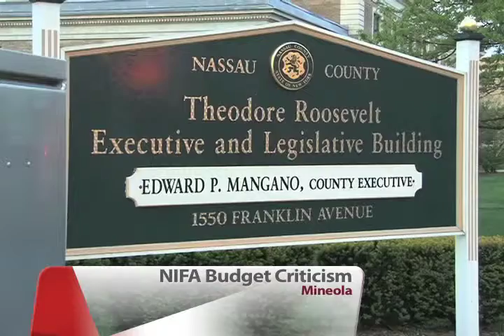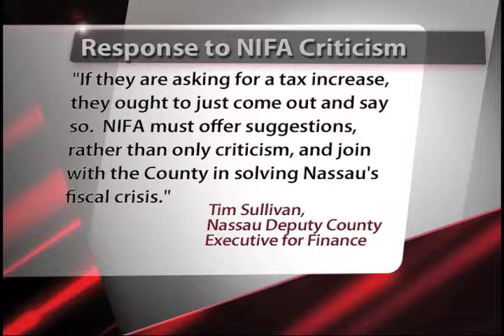NIFA Budget Criticism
The pressure is on to approve Nassau County's budget for next year by the end of the month.
But there is now criticism that the proposed budget that County Executive Ed Mangano submitted for approval is not balanced.
FiOS1 Reporter Ron Lee is in Mineola with more on the concerns that are
being raised by the Nassau County Interim Finance Authority.